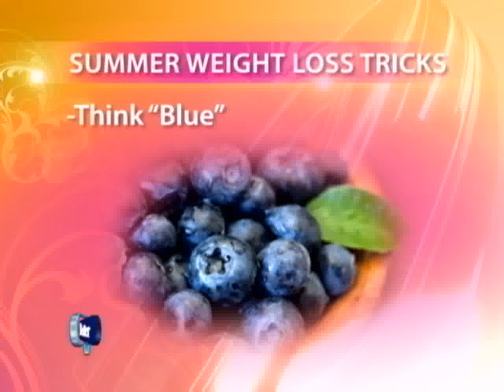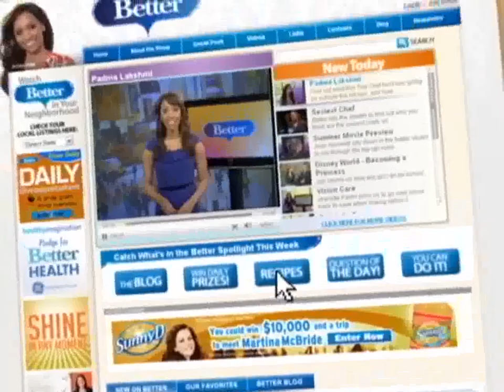Our Lady of Weight Loss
Janice Taylor, Our Lady of Weight Loss, joins us to share some interesting methods  for losing weight in the summer.